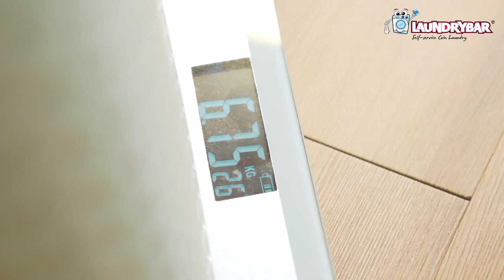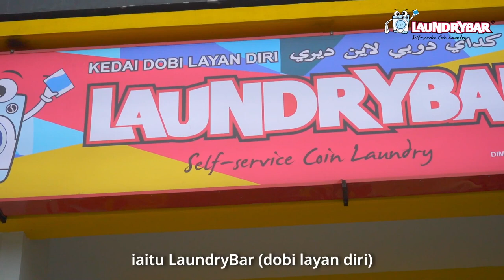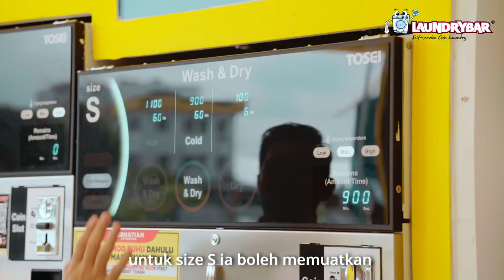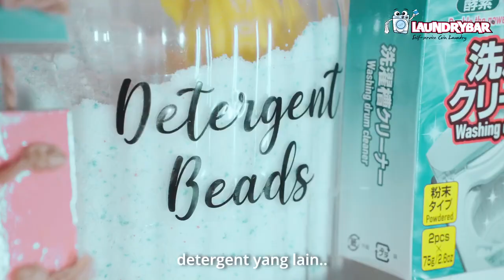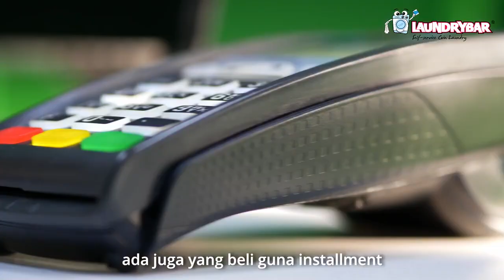JADILAH PENGGUNA BIJAK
𝐓𝐡𝐞 𝐒𝐎𝐋𝐈𝐃 𝐫𝐞𝐚𝐬𝐨𝐧 𝐰𝐡𝐲 𝐭𝐡𝐞 𝐋𝐚𝐮𝐧𝐝𝐫𝐲𝐁𝐚𝐫 𝐟𝐫𝐚𝐧𝐜𝐡𝐢𝐬𝐞 𝐢𝐬 𝐭𝐡𝐞 𝐛𝐞𝐬𝐭 𝐨𝐩𝐭𝐢𝐨𝐧 𝐟𝐨𝐫 𝐲𝐨𝐮𝐫 𝐢𝐧𝐯𝐞𝐬𝐭𝐦𝐞𝐧𝐭.
✅) 100% Money-Back Guarantee
✅) 35% ROI per year.
✅) ZERO ZERO ZERO monthly Royalty
✅) 8 Years unlimited Extended Warranty
✅) AUTHORISED Distributor from Alliance Laundry Systems USA
✅) In HOUSE Factory Manufacturer of HALAL chemical (Not OEM)
✅) INTERNATIONAL BRAND Expanded to the overseas countries, Thailand, Brunei and Turkey
✅) CERTIFIED franchisor from KPDNHEP since 2017
✅) N HOUSED built e-WALLET SYSTEMS generate high customers retention and easy monitoring by operators
✅) Extremely high success rate as our LaundryBar equipment are hard to be found in 2nd hand market due to failure.
✅) ESSENTIAL Service and Not a trending business
✅) FRANCHISE BUSINESS Not a machine seller.
The good reason why LAUNDRYBAR can "Rise Above The Wave" and recovered within a short period was never by chance or luck but is solely due to the "Brand" recognition.
Only Right Business Branding can Standout from other competitors
Contact and Compare before your investment decision.
King Tan 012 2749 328
Sky Yim 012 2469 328
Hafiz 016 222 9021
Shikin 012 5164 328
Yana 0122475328